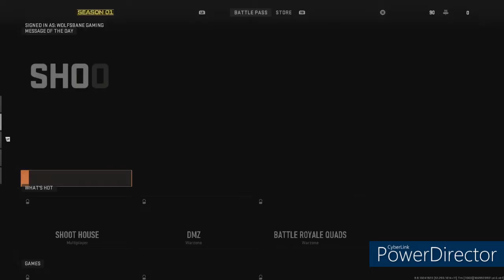AWESOME - Cod MW2 Part 34 W/ Micro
Friends.